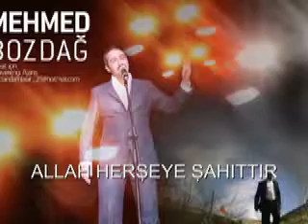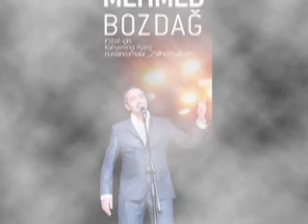MEHMET BOZDAǦ-ALLAH HERŞEYE ŞAHITTIR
promo Atilla kurt